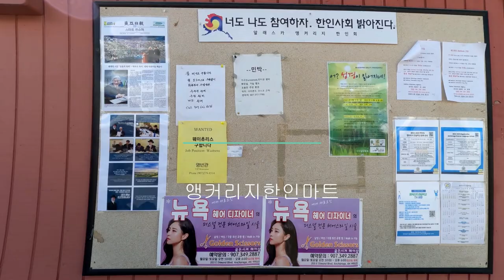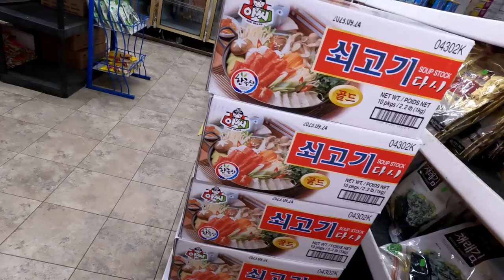What's on sale at a Korean mart in Anchorage, Alaska? oriental food 알래스카 앵커리지에 한인마트에는 무엇이 팔까?동양식품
알래스카 앵커리지에 한인마트에는 무엇이 팔까?

한인마트 비싼물가 자세히보기 풀버젼